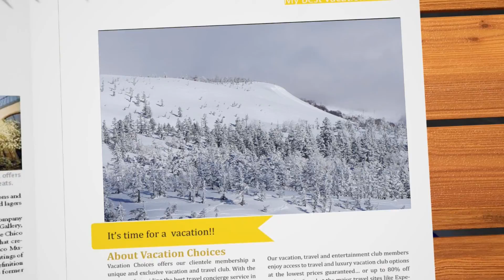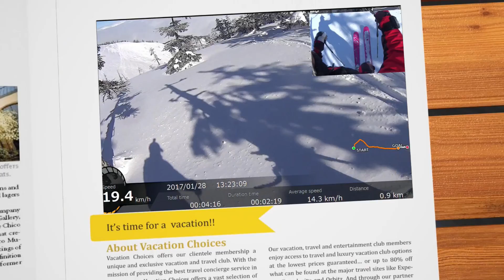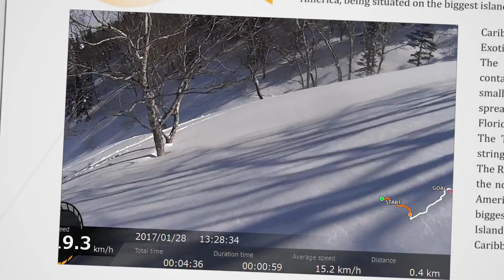神楽ケ峰～反射板～田代へ 2017/01/28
神楽ケ峰登頂直前まで濃いガスでしたが、そこからは御覧の通りの雲海の上はパラダイス！